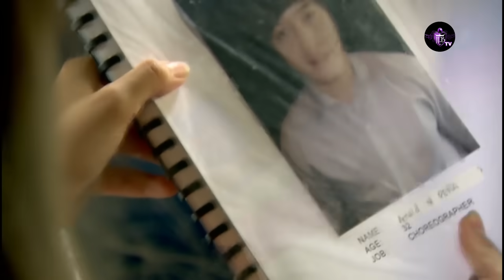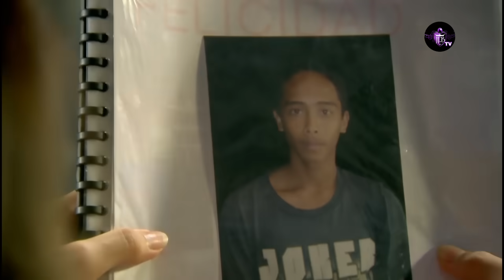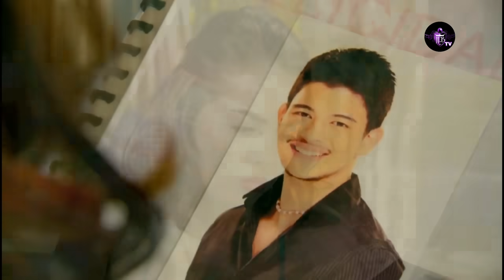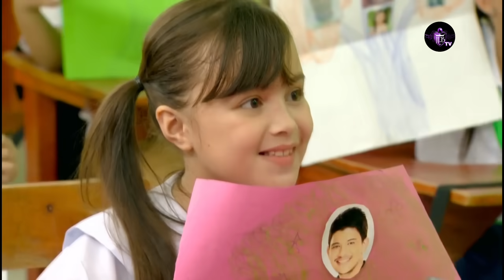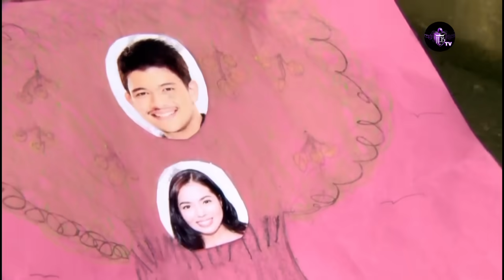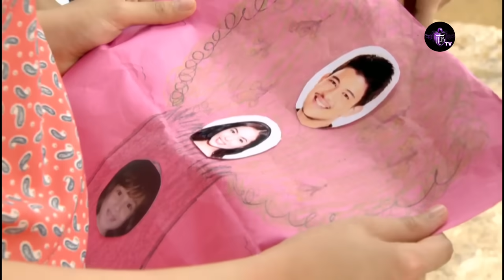DOUBLE KARA Épisode 208 en français | HD